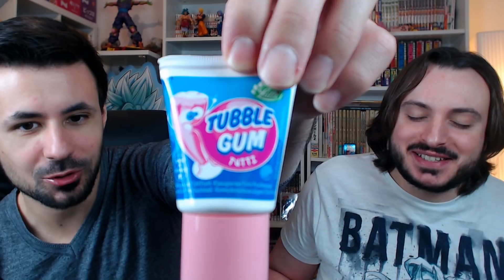ON RETOMBE EN ENFANCE ! [G-FOOD 12]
Comme tous les enfants, vous aimiez les bonbons quand vous étiez petit. Roudoudous, Fizzy Pazzy, Tubble gum… NostalGift a pensé à tout et vous propose des bonbons des années 80 mais aussi des bonbons d’autrefois et des chocolats des années 80. Découvrez sans tarder notre sélection !

Léo